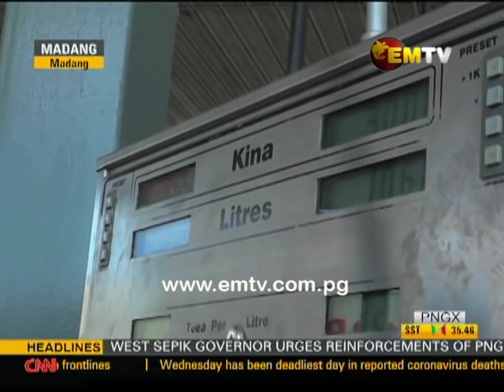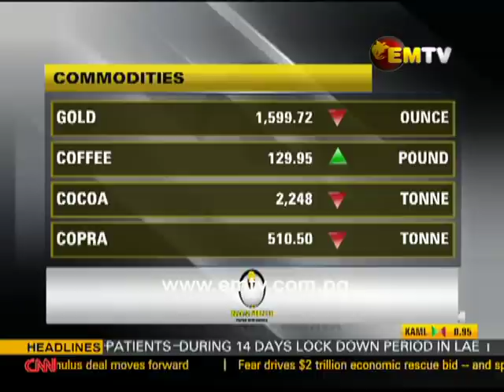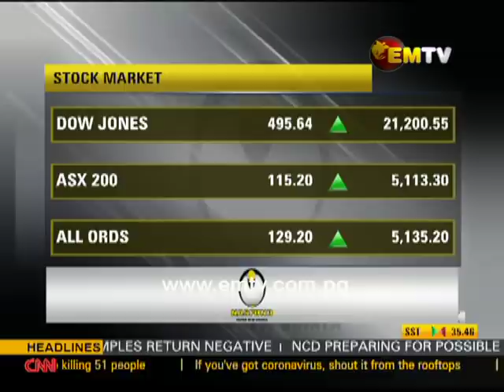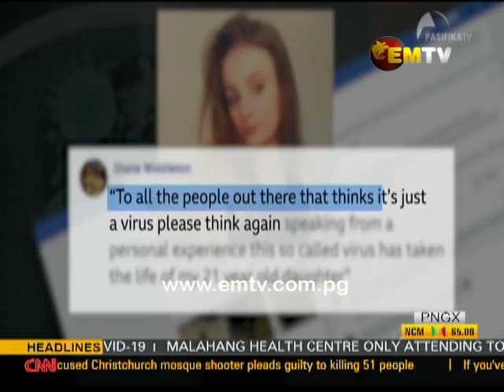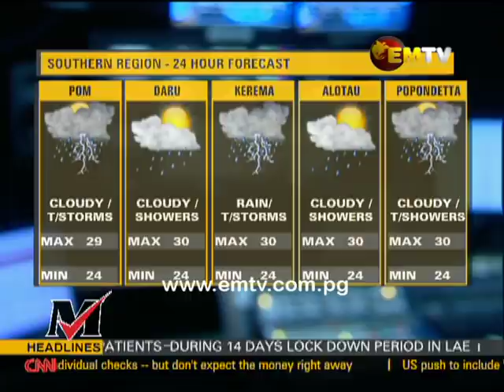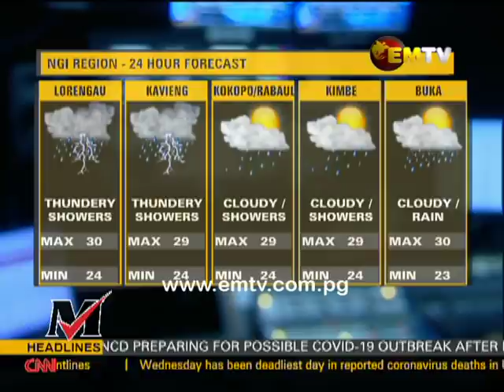National EMTV News, Thursday 26th March 2020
Headlines:
- Institute of Medical Research ready for COVID-19
- 15 test negative for COVID-19
- NCD ramps up for potential outbreak